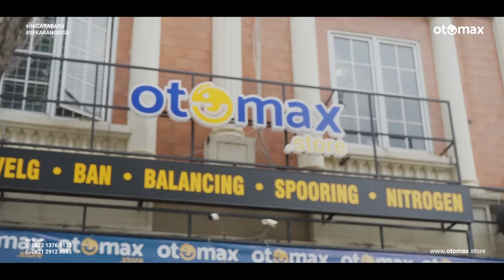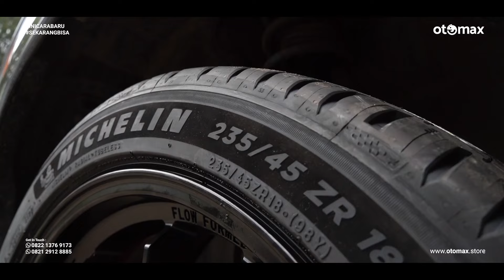Modifikasi Xpander Ultimate Ganti VelgTak Hanya Keren, Tapi Juga Berkualitas Tinggi?? | otomax store